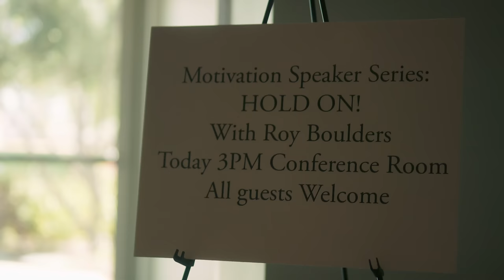Royal Blood - Hold On (Official Video)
The official video for Royal Blood - Hold On

Lyrics:

Black fumes clouding up your mind
But they'll burn away in time
You got used, you got left behind
But I'm always on your side

I know your world's shaking, body and mind's breaking
Catch yourself, don't fail to the ground
Life is hard when you're losing, nothing easy's worth doing
Save yourself, don't throw in the towel

'Cause you gotta hold on

I know you're tired
Being so strong
But you don't know what you got till it's gone

('Cause I won't)
But you gotta hold on

Typhoons in your head all night
As thoughts crash and break, like waves
They'll disappear without a trace
So don't try to control what you can't escape

Save yourself, don't give up on me now

About Royal Blood

Brighton duo Royal Blood comprising drummer Ben Thatcher and bassist/vocalist Mike Kerr formed at the beginning of 2013. They quickly made their presence known, with pounding drums and heavily distorted bass guitar defining characteristics of their ferocious blues-rock sound. The band gained many plaudits early in their career, touring with the likes of Arctic Monkeys, Iggy Pop and Foo Fighters, before going on to win Best British Group at the Brits in 2015 receiving their trophy from their musical hero and admirer Led Zeppelin guitarist Jimmy Page.

Their catalogue boasts the Mercury Prize nominated self-titled debut album released in 2014 that spawned hits such as "Out of the Black, "Little Monster:, "Come On Over" and "Figure it Out", as well as their second successive UK number one album "How Did We Get So Dark?" released in 2017 which featured "Lights Out" and "I Only Lie When I Love You".